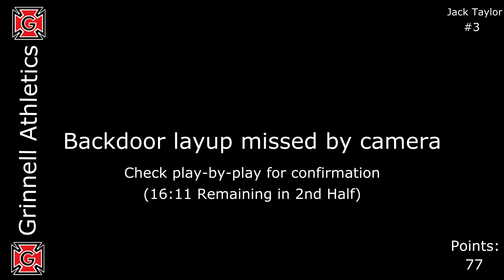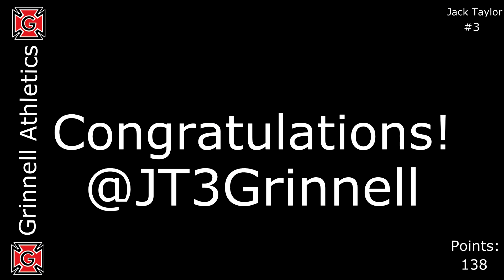Jack Taylor Scores 138! All Points Highlights! from Jack Taylor's NCAA Record!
Check out Jack Taylor as he shatters the NCAA record. Catch all 51 of his shots here.